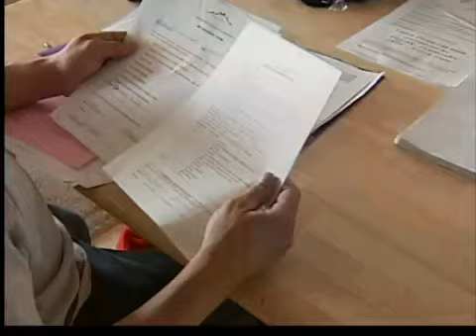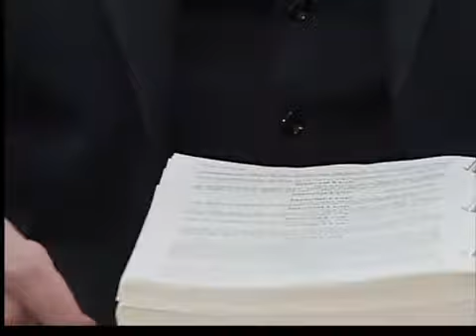Denuncia de abuso infantil en la escuela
Un niño autista ha sido golpeado y abusado físicamente en varias ocasiones, según sus padres.